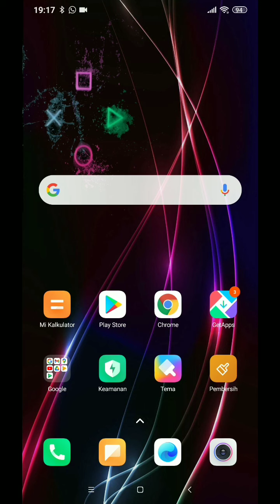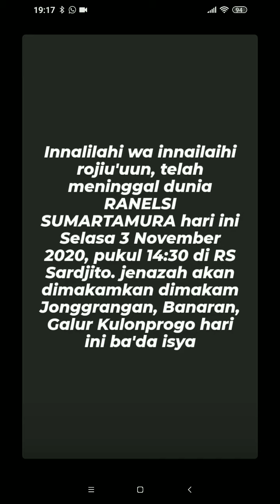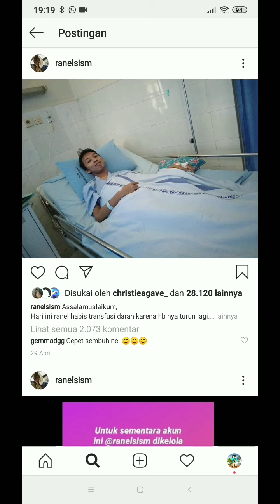KENAPA KAU MENINGGALKAN KAMI BANG?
SEMOGA Almarhum bang ranel di terima disismu ya allah, aku butuh doa kalian guys!!